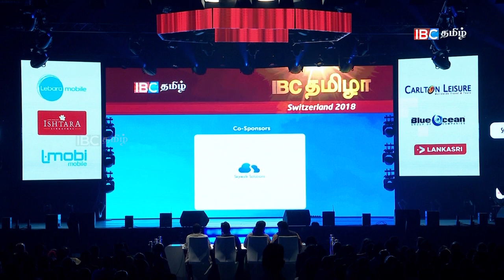IBC THAMIZHA 2018 - Switzerland - EPI08 - Part 01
Naatiyatharagai

Creator
Olivia T.

Producer & Director
Thiena K.

Art Director
Sampson Thiruchelvam

Finalists
Nimalan Sathiakumar
Mithuja Amirthalingam
Iswarya Jayakumar
Janani Karunenthiran
Ragami Rajalingam

Finals Judge panels
Smt. Sudha Chandran
Smt. Krishanthy Raveendra
Sri. Thuraisingham Thayalasingham

Special Judges Panel
Sri. Arulmohan Murugiah
Smt. Chandravathani Vijayasundaram
Smt. Mathivathani Suthaharan
Smt. Dayany Nagendram
Smt. Jeyanthi Yogarajah
Smt. Krishnapriya Gobinesan
Smt. Olivia Thienaharen
Smt. Pamini Chitranjan
Smt. Radhini Sivadharan
Smt. Savithri Emmanuel
Smt. Shanthi Ravindran

Naatiyatharagai Musicians
Mr. Yadav Yogananthan Yadavan
Mr. Prathap Ramachandra
Mr. Prasath Parameswaralingam

Naatiyatharagai Nattuvangam
Mathivathani Suthaharan (Mithuja)
Lakiban Tharmabalan (Nimalan)
Mohanapriyan Thavarajah (Iswarya)
Kirushanthy Nagarajan (Janani)
Gowrievasanthy Thayarajan (Ragami)

Golden Crown Makers
Ishthara Jewellers
Crown Entry Procession (Choreographed by Dayany Nagendram)
Thirukoneswara Nadanalayam – Chandravathanie Vijayasundaram
Avatharam Creation – Dayany Nagendram
Thirukoneswara Nadanalayam – Mathivathani Suthaharan

Thanga Tamil Kural Junior

Producer & Director
Thiena K.

Assistant Director
Olivia T.
Sri Thushan

Finalists
Shrijan Sivathas
Ajeesh Sivakumar
Thenuga Sivanesarajah
Viburnan Varatharajah
Meenussa Kathirgamanathan

Finals Judge panels
Mr. Mohamaad Ghibran
Mr. Palakkad Sreeram
Mr. Isaipriyan
Mrs. Surumukhi Raman

Thanga Tamil Kural Musicians
Mr. Madhan Prakash
Mr. Jeevaraja
Mr. Jeyaseelan
Mr. Rao
Mr. Sekar
Mr. Jeyathasan

IBC Thamizha Swiss 2018

Event venue
Forum Fribourg

Sound / Light and Staging
Flashlight

Presenters
S.K.Rajen
Sumathy Suresan
Subramaniam Sutharshan
Sivagami Vinayagan
Jeeva Mugunthan
Nisha Nishanthan
Skanthamoorthy Gajanantheesh

Bharathanatiyam Dancers
Kalai Kovil Aadal Kalaiyagam - Nimalini Jeyakumar –

Diva Sensation
Thevajah Sivam
Apinaya Sivam
Venuya Sivam
Vinujia Selvarajah
TBT Crew (Choreographed by Swarnan Sivapaskaran)
Swarnan Sivapaskaran
Ischwarnan Sivapiragasam

Lithan Thaneswaran
Rishan Uthayasangar
Vannusan Nadarajah
Branavan Jagarajah
Rhythm Attack (Choreographed by Gayathiri Durairaj)
Sujitha
Dilakshana
Gayathiri
Tharshanaa
Senthuri
Lathusha

GKRJ (Choreographed by Nilujan Rajenthiran)
Nilujan Rajenthiran
Geerthikan Karunakaran
Sujitha Rasaratnam
Arshta Sasitharan
Ashwin Balathas

Paramesvarara Narthanalaya (Choreographed by Yvonne Swampillai)
Yvonne Swampillai
Jathie
Tharuiga
Vishnuka
Hausika
Sathurna
Arulini
Abisa
Vinushiya
Vithina
Ashvini
Nilani
Thiviya
Shamira
Abirami
Frida
Mindy
Ajitha
Bavithra
Suji
Nermina
Nilujan
Gayathiri
Thevajah Sivam
Apinaya Sivam

Venuya Sivam
Vinujia Selvarajah
Jathursan Vijeyanantha
Flag bearers
Pirahaas Vijayakumar
Mithuran Murugathas
Nitha Thevasingam
Pirahan
Kevin Ragulan
Api Nagarajah
Jathursan Vijeyanantha
Simona Vijayathas
Aachi Sivaratnam
Abitha Arulnathan
Rithussa
Arthika Siva
Krithika
Sharuka Sathiyavelan
Ceylon Silks
Bharathy Jewels

Radhai Beauty Clinic &amp; Team

Trophies
Craftory

Graphic Designer
Pressanna Selvaratnam
Sasikumar Meenakshisundaram

Editors
Muthuraman Subbiah
Prabu Rajasrithasan
Gunaratnam Sureshkaran
Jeeva Mugunthan
Thevaraveendran Mahalingam

Radio Promotion Team
Narmatha
Parthiban
Dinushan Ramjeyam
Dayani Thuvarahan
Gowri Rasalingam
Gopan

Television Promotion Team
Kogulan Kanthasamy
Anoja Srikhanthan
Sam Pratheepan
Premalatha Sam Pratheepan
Nadesan Bala
M.N.M Anas

Content production coordination
Anoja Srikhanthan
Dilip Ramasamy
Kogulan Kandasamy
Abayan Ganesh

Technical Support
Thaya Nallaiya
Thinesh Shanmugasuntharam

Kiruba Arumugam
Shobana Priya

Vadali Team
Saranya Thirumalmarukan
Abhinayaa Kanapathipillai
Shangeethan Umasankar
Marketing and Promotional Team
S.K.Rajen
Sumithran
Luxman
Jenany
Kerupin
Kannan
Saranavan
Nigitha
Kumanan
Suranji David
Special thanks to
Satchi Siva (SS Sound System)
Senthuran
Kantharuban
Theeban Rajendran
Kiruba Arumugam
Sanjay Nava
Pirathaban

Hospitality
Sumithiran Selvanathan
Karthigesu Luxman

Videography
Solo Movies
Online Mixing Assistance
RJ Mano
Surendran T Balasubramaniam

Head of Online Mixing
Venkateswaran Swaminathan

Vasanthakumar Venkatachalam

Marketing Assistance
Vyshnavi Vythilingam
Tharsika Srisivakumar

Suntharam Sriskantharaja

Accounts
Sekar Guna
Event Co-ordinator
Jumana Nazrana Mohamed
Menaga Murugesan

Audiography Co-ordinator
Ragenthan Kanakarajah

Core Event Team
Balasuresh Kanesu
Jumana Nazrana Mohamed
Menaga Murugesan
Olivia T.
Prem Balu
Ragenthan Kanakarajah
Shathieshan Sathiamoorthy
Sri Thushan
Thiena K.

Event Manager
Del Morris

Technical Director
Balasuresh Kanaku

Creative Director
Thiena Karu

Event Director
Prem Balu